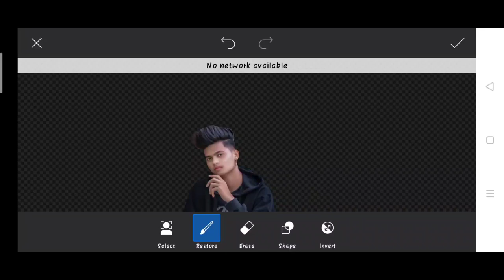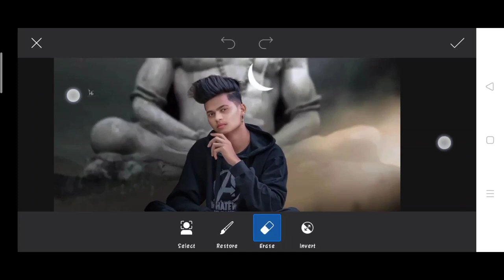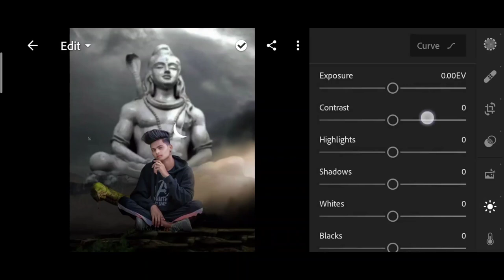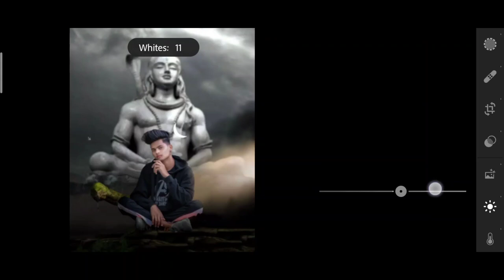Himmat Singh new Shivaratri photo editing | himmat Singh mahadev photo editing | mahadev photo edit